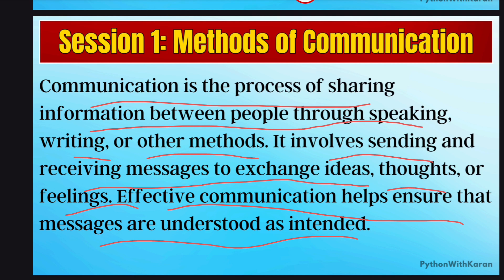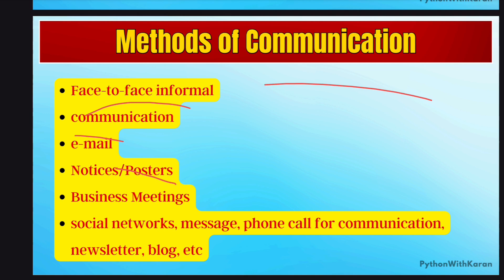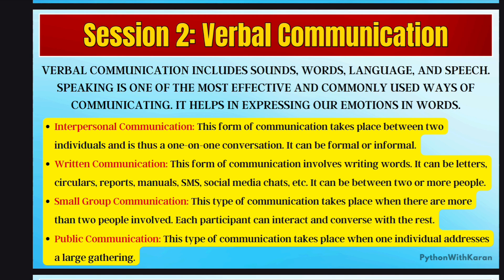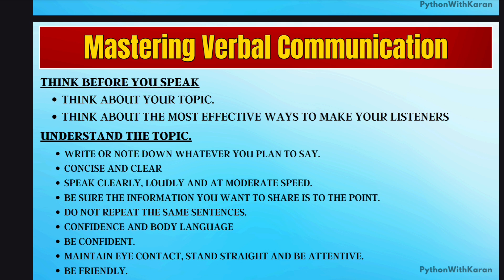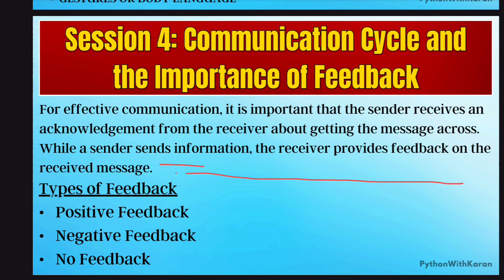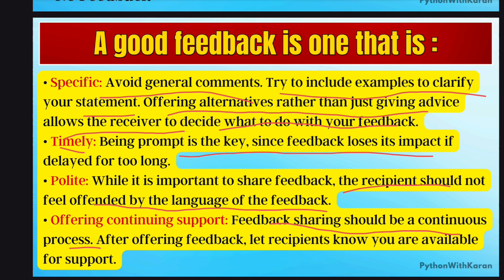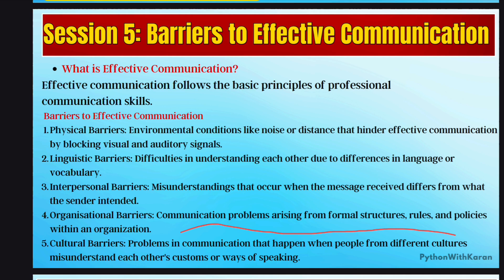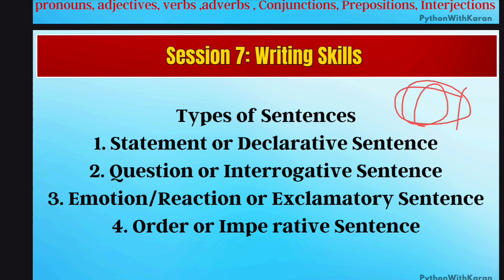Chapter 1 One Shot | Communication Skills Class 10 IT Code 402 | Complete Guide | PythonWithKaran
Welcome to our "Chapter 1 One Shot" video for Communication Skills Class 10 IT Code 402! 🎓 In this comprehensive guide, we cover everything you need to know for Chapter 1, ensuring you’re fully prepared for your exams. Whether you're reviewing or learning for the first time, this video will help you grasp key concepts easily.